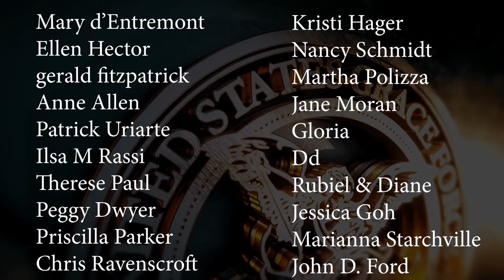The Coronavirus - A Deeper Look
What exactly is the Coronavirus? In this episode we talk with Beverly Stevens. As the editor of Regina Magazine, she has many resources and connections throughout the world. She shares her expertise and the information she has received from contacts from the countries severely afflicted with the virus.
Your support as a Patron is appreciated now more than ever before!